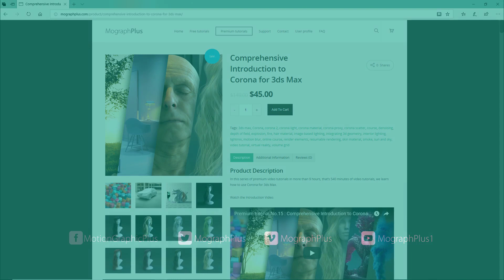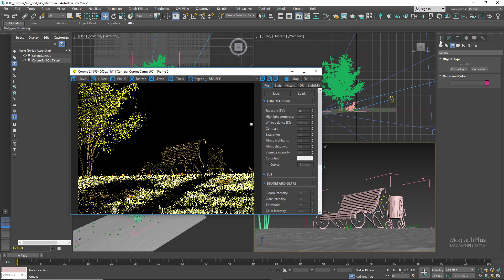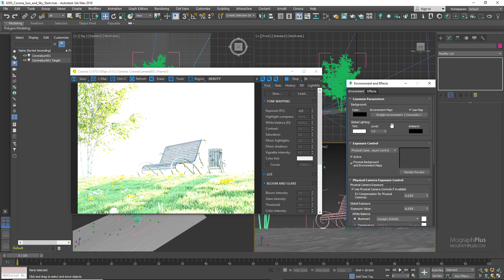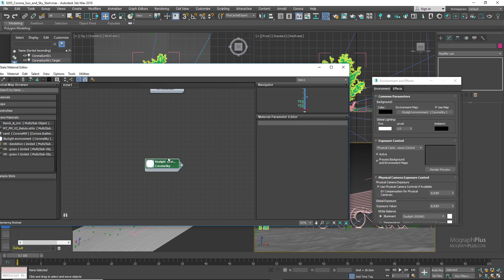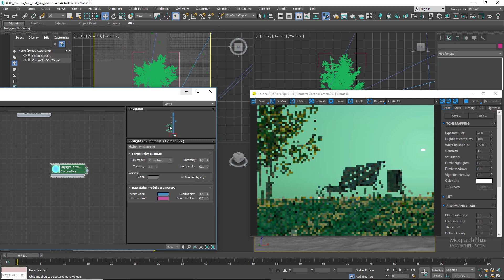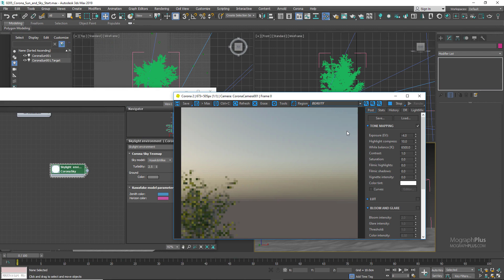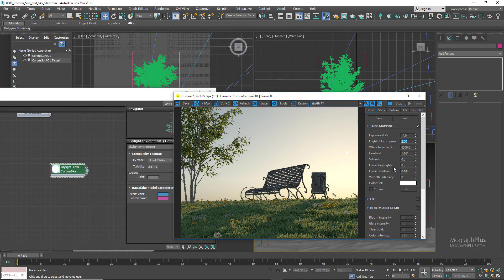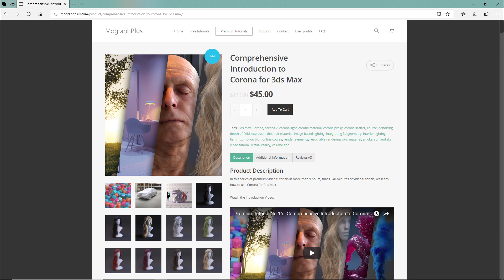Corona for 3ds Max | Understanding Corona Sun and Sky | Tutorial #111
In this tutorial which is a part of "Comprehensive Introduction to Corona for 3ds Max" course , we learn how to use Corona Sun and Sky in Corona for 3ds Max